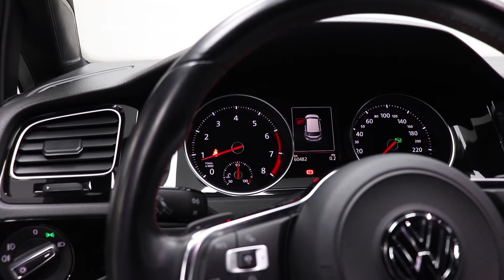Volkswagen Golf GTI 7.5 by GTR Auto I Walkaround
🤍 Konzept GTI 7.5 by GTR Auto 🤍

🔥 Como ya visteis algunos el otro día, publicamos el Konzept de este GTI 7.5. Este nuevo se diferencia por las llantas siendo uno de los últimos modelos que hemos recibido y las primeras direccionales en montar con esta terminación.

- GC04 19” Satin Gunmetal Mat
- 60.500 KM
- 2017
- ACC
- Asientos calefactados
- Park assist
- Kit aero
- Suspensión deportiva

💸 Precio contado 28.900€

✅ Te lo entregamos transferido y con 12 meses de garantía.

💉 Además incluye pulido y tratamiento cerámico tanto de carrocería como de cristales de duración hasta 6 meses.

🖥 No olvidéis que en nuestra web disponemos del stock al completo

🧪 ¿Lo quieres más personalizado? ¿Un sistema de escape? ¿Un vinilado o tapizado? Consúltanos!

❤️‍🔥 WE ARE CUSTOM ❤️‍🔥